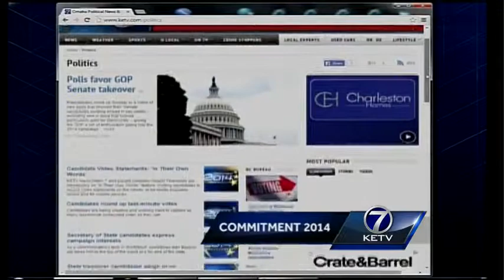It's the final stretch for candidates working to earn your vote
We're hours away from Election Day, and the candidates are fighting for every last vote.